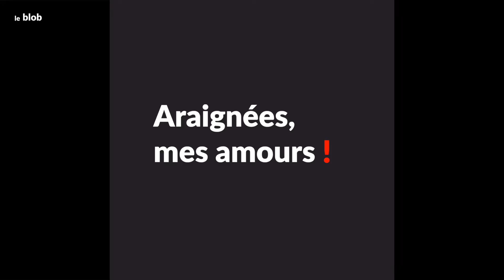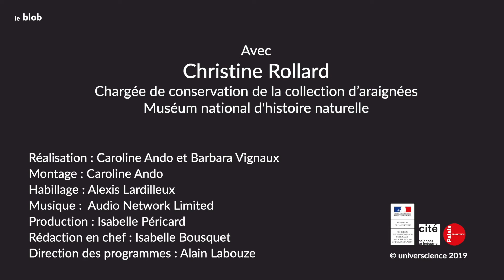Bizarre ? Bizarre ! Araignées, mes amours !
Christine Rollard aime fréquenter le monde soyeux des araignées. Ardente avocate de ces arthropodes peu appréciés, elle lutte sans relâche contre les préjugés bizarres de ses contemporains. Avec Christine Rollard, enseignante-chercheuse, aranéologue au Muséum national d’histoire naturelle de Paris.

Un épisode de la série « Bizarre ? Bizarre ! »

Réalisation : Caroline Ando, Barbara Vignaux